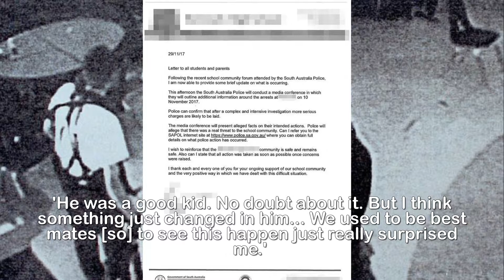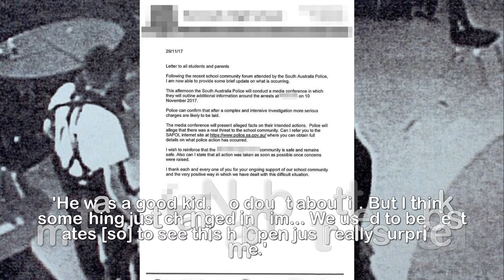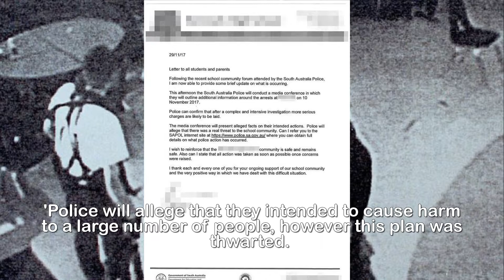Two teenagers c harged over SA school ma ssacre plot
'Something just changed in him': One of two teenagers
accused of school massacre plot described as a 'good
kid' by classmates - as the pair are charged over plan
to use guns and explosives in 'Columbine-style' attack.One of two teenagers accused of plotting a 'Columbine-style' massacre at a South Australian school has been described as a 'good kid' before 'something changed in him'.The pair, aged 16 and 18, have been charged over an alleged plan to carry out an attack using guns, knives and explosives at a school in Renmark, west of Adelaide.The former best friend of one of the accused said he first noticed a change in the teenager when he began using his garage to make unusual objects.